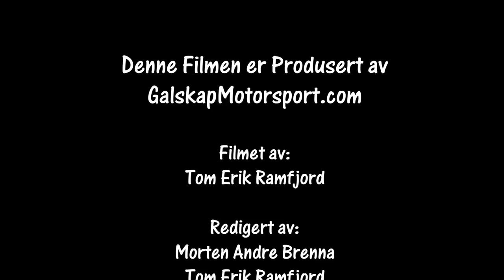Rally Grimstad SS1 2018